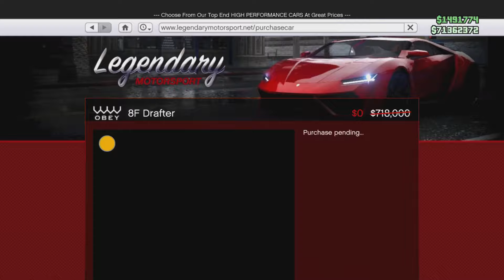Claim Now! How To Get A FREE Car In GTA Online! (Obey 8F Drafter)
don’t buy it yet! it will only be free in game between march 21st - april 3rd.